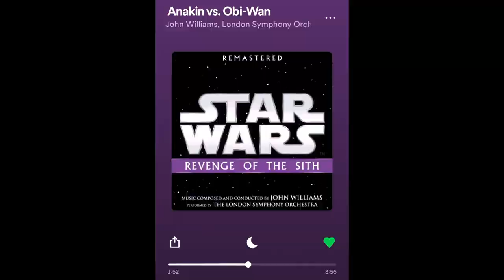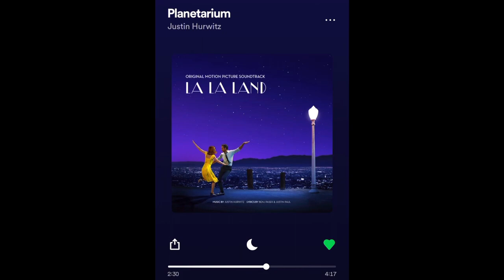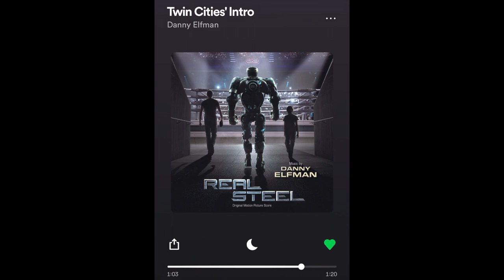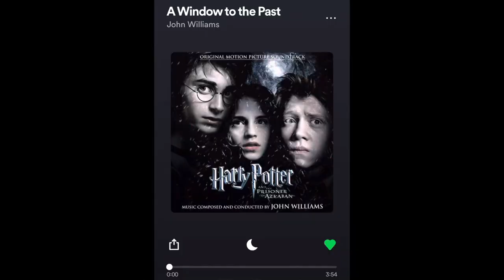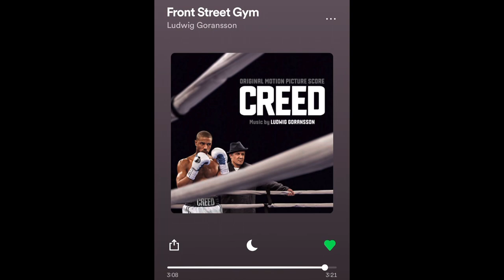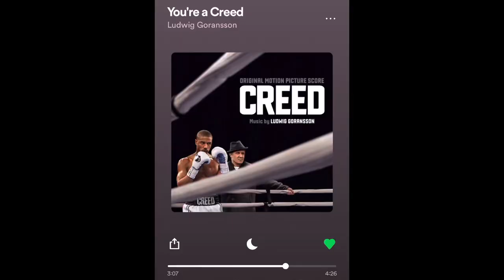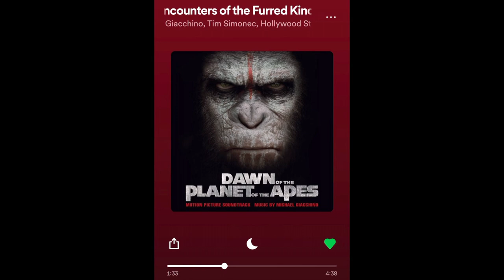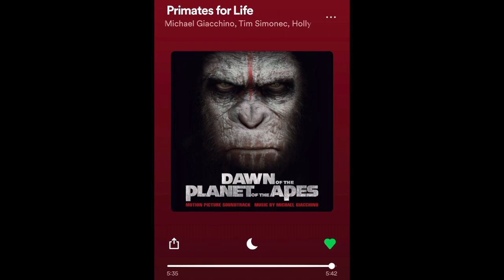Top 10 Movie Scores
I share my top 10 favorite movie scores.

Share your favorite film compositions in the comments!